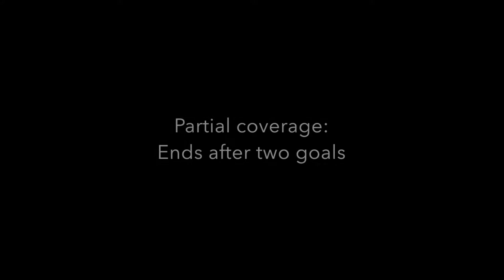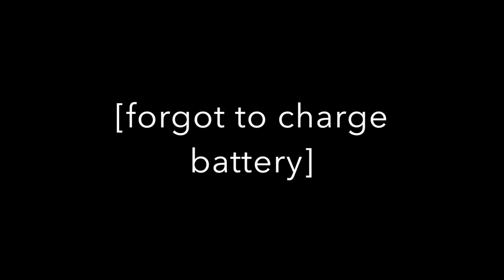2018-CS: Tactical View—U17 VLSC Wizards Green vs U18 FCF Royal soccer match (Final)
Note: not complete coverage